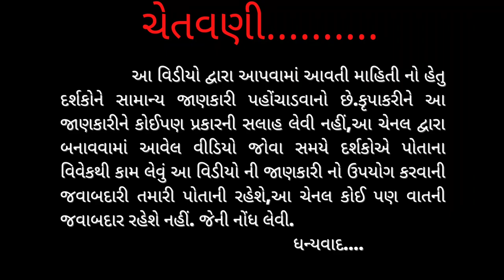જાણી લો સુર્યસ્નાન ના છે અઢળક ફાયદાઓ || કરોડરજ્જુ, હદયરોગ, ફ્લુ || sunbath || Freedomlife | sunlight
નમસ્તે દર્શક મિત્રો મને આશા છે કે મારો આજ નો આ વિડીયો આપ સર્વે મિત્રોને ખૂબ જ ગમશે મિત્રો આ વીડિયોમાં આપણે વાત કરવાના છીએ સૂર્યપ્રકાશથી થતા અઢળક ફાયદાઓ વિશે આ પ્રયોગો અલગ-અલગ પુસ્તકોમાંથી અને અનુભવ માંથી બતાવવામાં આવેલ છે.તો આશા છે કે તમને ખૂબ જ ઉપયોગી થશે.

નોંધ:- મિત્રો આ પ્રયોગ કરવા માટે તમારે યોગ્ય ડોક્ટરના નિરીક્ષણ નીચે જ આ પ્રયોગ કરવા ખાસ સૂચના છે. કારણકે આ ચેનલ પર આપેલા નુસખા, આયુર્વેદ તથા નેચરલ પધ્ધતિઓ, ફીટનેસ ટિપ્સ તથા કસરત વગેરે દરેક બાબતો દરેક વ્યક્તિની તાસીર અનુસાર કામ કરે છે. કોઈ એક વ્યક્તિને થયેલ ફાયદો કે નુક્સાન બધાને જ થાશે એવું માનવું જોઈએ નહીં. તમારા ડોક્ટરને મળીને અથવા પૂછીને જ કોઈ પણ પ્રયોગ અપનાવવો જોઈએ. મોટા ભાગના આવા પ્રયોગો નિર્દોષ હોય છે. પણ, ક્યારેક તાસીર અનુસાર તકલીફ પણ પડી શકે.

મિત્રો આ વીડિયોમાં બતાવવામાં આવેલ  સૂર્યપ્રકાશ થી થતા વિવિધ ફાયદાઓ બતાવવા મા આવેલા છે જેમા  ચમત્કારી પરિણામો મળ્યા છે, તો તમે પણ આજથી જ આ પ્રયોગ  ચાલુ કરી દો.

ફ્રિડમ ચૂર્ણ તૈયાર મેળવવા માટે ફોન કરો અથવા whatsapp કરો મો.8980485385.

●રોજ લો માત્ર આ એક ચમચી ચૂર્ણ કબજિયાત, ગેસ , એસીડીટી,અપચો,પેટમાં દુખાવા નો રામબાણ ઈલાજ. આ ચૂર્ણ તમરી જાતે જ ઘરે બનાવવા માટે જુઓ આ વિડીયો.

Gmail: - freedomlife0608@gmail